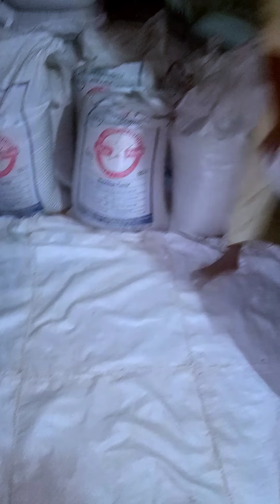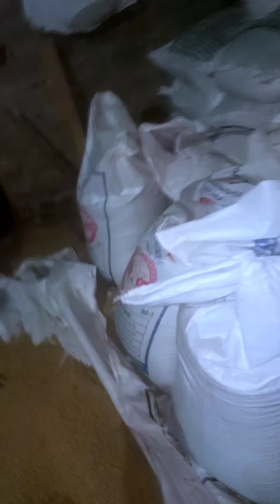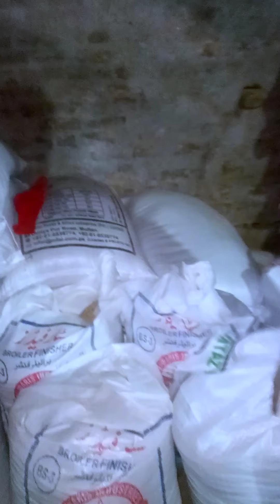murgian khorak ni kha rhi//Poultry Farming Business in Pakistan//semi control poultry farm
Controlled Shed In Pakistan 2020|| semi control shed of Chicken || Control shed Design
control shed in pakistancontrol shed in pakistan pricecontrol shed poultry farmingcontrol shed poultry farming in pakistanhow to start poultry farming in pakistanlatest poultry farming businesspoultry farm businesspoultry farm business planpoultry farming 2020poultry farming business planpoultry farming in pakistan 2020poultry farming in pakistan in urdu
This is Complete Expenditure Report for construction of Shed Controlled or Semi controlled for Layer and Broiler.
Complete Machinery Installation and Their expenditure
Location : mianwali